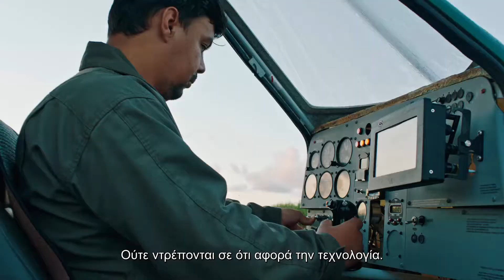Διαφυλλικά λιπάσματα YaraVita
Τα YaraVita είναι μια σειρά λιπασμάτων που αναπτύχθηκε ειδικά για τη διαφυλλική λίπανση με ιχνοστοιχεία, την επεξεργασία σπόρων ή την εφαρμογή στο έδαφος μέσω συστημάτων υδρολίπανσης.

Κάθε διαφυλλικό λίπασμα YaraVita παρέχει ένα συγκεκριμένο θρεπτικό στοιχείο ή συνδυασμό θρεπτικών στοιχείων όταν και όπου τα χρειάζεται η καλλιέργεια, ενισχύοντας κατ’ αυτό τον τρόπο την απόδοσή της. Αυτό περιλαμβάνει την ακριβή εφαρμογή των απαραίτητων δόσεων ιχνοστοιχείων είτε ως απλά προϊόντα είτε ως μείγματα, καθώς επίσης και συνθέσεις για την εφεδρική παροχή δευτερευόντων θρεπτικών στοιχείων σε περιόδους που αυτά δεν είναι διαθέσιμα από άλλες πηγές.

Τα διαφυλλικά λιπάσματα (υγρά λιπάσματα) YaraVita έχουν αναπτυχθεί με βάση την εφαρμογή τους απευθείας στο φύλλο ή τον καρπό, για ταχεία δράση και αποτελεσματική αντιμετώπιση των ανεπαρκειών της καλλιέργειας. Κάθε διαφυλλικό λίπασμα YaraVita αποτελείται από σταθερά υψηλής ποιότητας θρεπτικά στοιχεία με βοηθητικά σύνθεσης, όπως διαβρέκτες, προσκολλητικά μέσα και βοηθήματα απορρόφησης, τα οποία ελέγχουν και ενισχύουν την απόδοση.

Τα λιπάσματα επένδυσης σπόρων YaraVita είναι ειδικά σχεδιασμένα για την ομοιόμορφη και ασφαλή επικάλυψη των σπόρων, εξασφαλίζοντας ενιαία παροχή θρεπτικών στοιχείων για την ενίσχυση της πρόωρης ανάπτυξης και τη διασφάλιση της ταχείας και δυναμικής εμφύτευσης της καλλιέργειας. Ως αποτέλεσμα, οι ρίζες και τα φύλλα που αναπτύσσονται είναι πιο υγιή και λιγότερο ευάλωτα στο κρύο, τον παγετό ή τη φθορά από άλλες περιβαλλοντικές πιέσεις. Αυτό δίνει στους καλλιεργητές μια αξιόπιστη βάση για τη σταθερή απόδοση της καλλιέργειας.

Οι υψηλής ποιότητας χηλικές ενώσεις της σειράς YaraVita είναι ιδανικές για χρήση σε υδρολιπάνσεις ή σε υδροπονικά συστήματα. Είναι ειδικά σχεδιασμένες για να περιορίζουν τις αλληλεπιδράσεις με άλλα στοιχεία που περιέχονται στο διάλυμα θρέψης και για να αντιμετωπίζουν τα προβλήματα που σχετίζονται με το pH τόσο του εδάφους όσο και του νερού. Αυτό έχει ως αποτέλεσμα τη μέγιστη διαθεσιμότητα των θρεπτικών στοιχείων.

Για περισσότερα σχετικά με τα διαφυλλικά λιπάσματα YaraVita